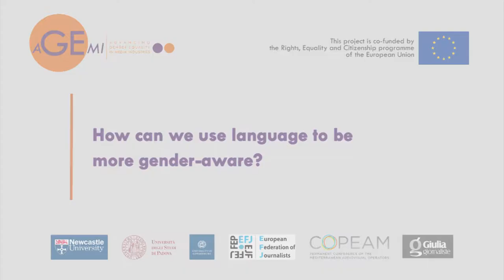GIULIANA GIUSTI, Professor of Linguistics, Università Cà Foscari, Italy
Giuliana Giusti gives us some ideas about how to use more inclusive language.